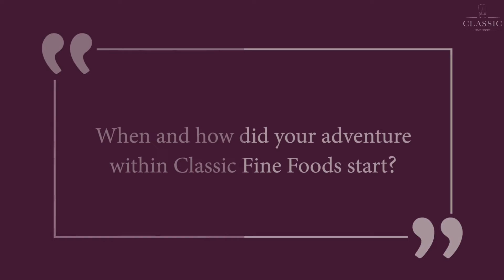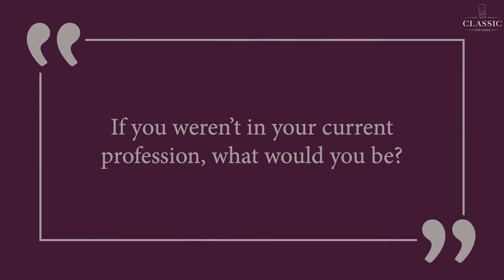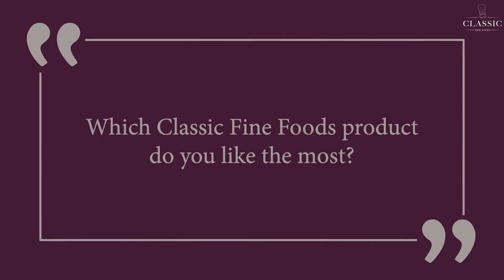Meet Lan, Marketing Manager at Classic Fine Foods Vietnam